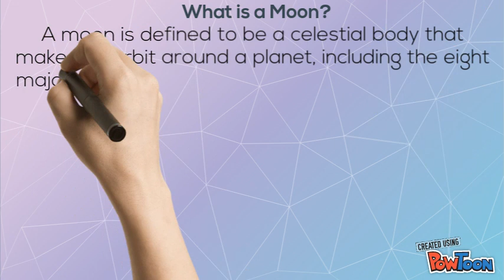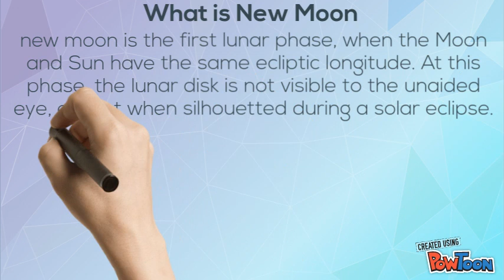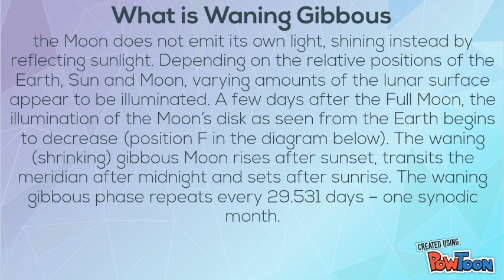phases of moon